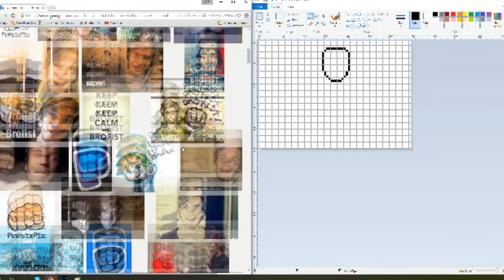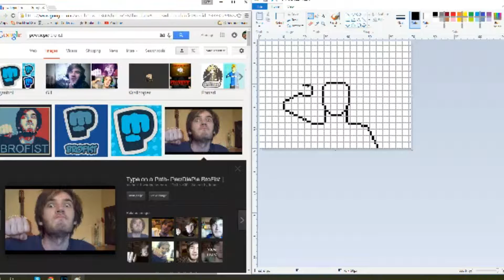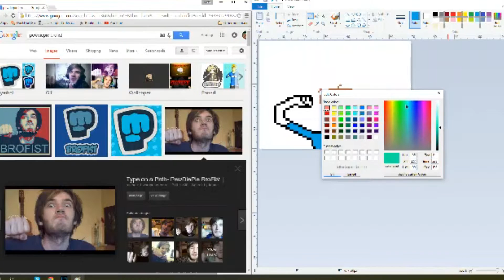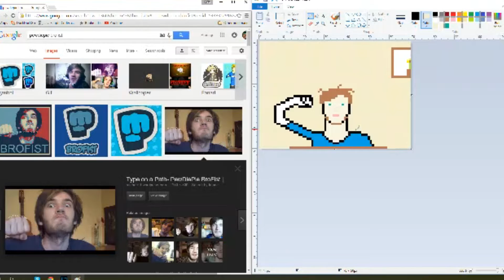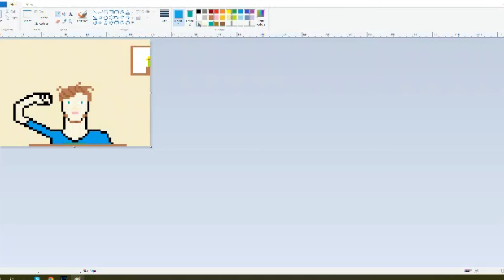Pixel Artistry #2 Pewdiepie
I totally had to redo that one, I literally deleted both the picture AND the video!